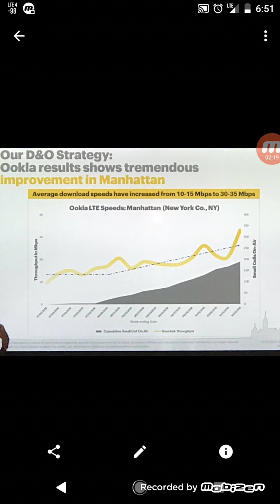Sprint LTE plus ( is their strategy finally working?)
In today's video I'm giving you guys additional info on Sprint's small cell strategy. Is it finally working ?